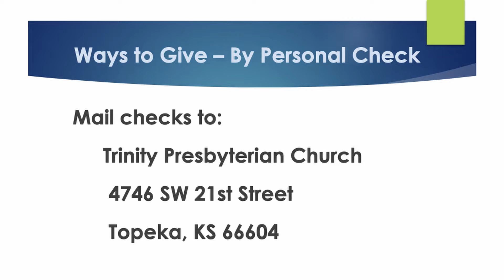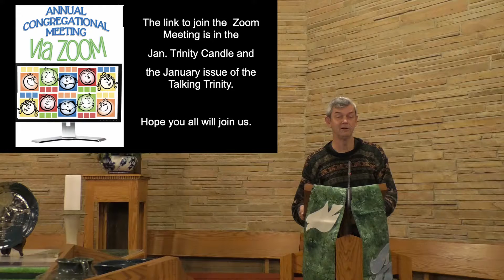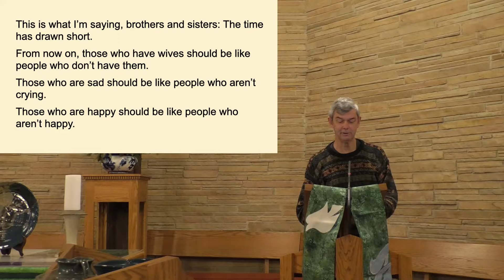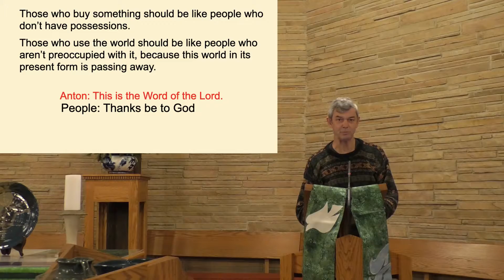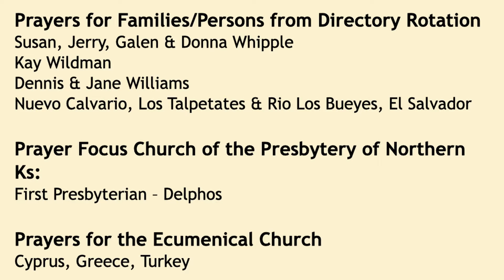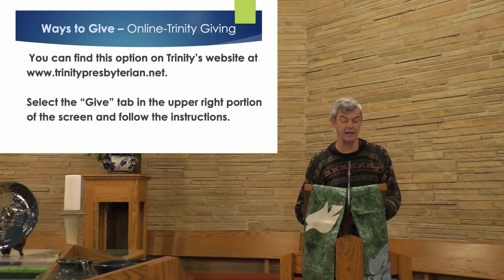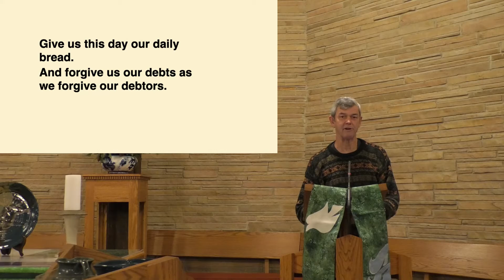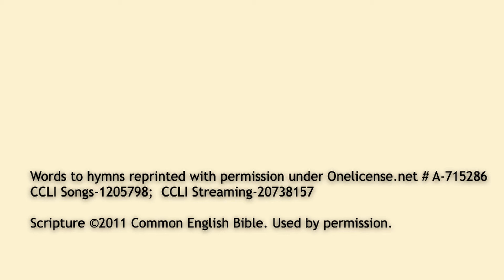1-24-2021 Worship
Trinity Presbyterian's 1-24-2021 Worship